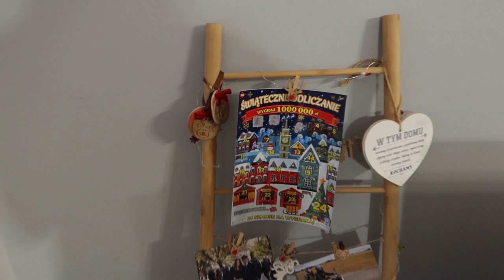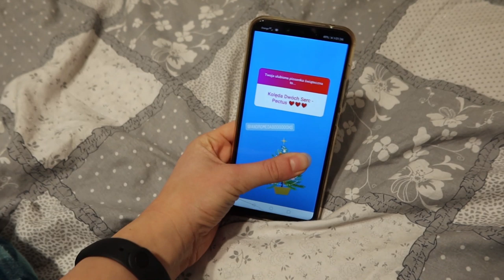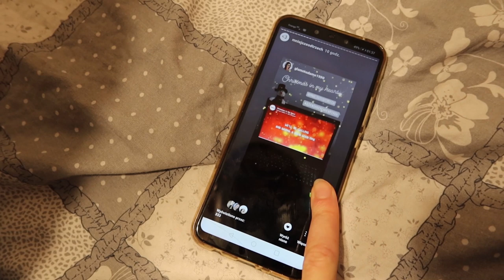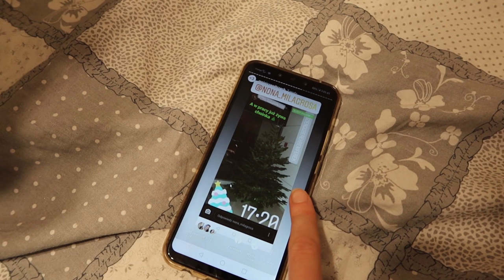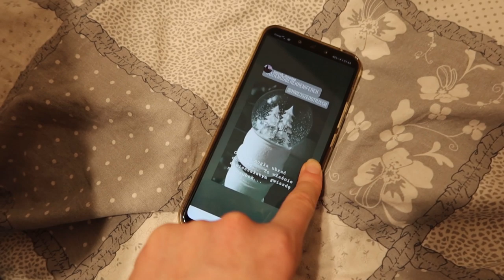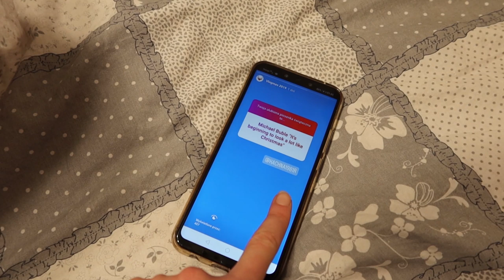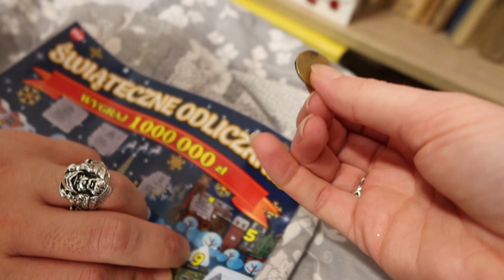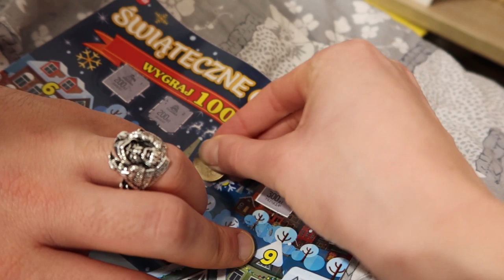DEKORUJEMY DOM NA ŚWIĘTA *VLOGMAS 4*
VLOGMAS 2019 tworzymy razem z Wami! Zadaniem na czwarty dzień zabawy dziendoberekreniferek było dekorowanie domu na święta. Codziennie mamy dla Was kolejne wyzwania, więc śledźcie nasz profil na Instagramie, by być na bieżąco! Nie zapomnij o kciuku w górę! :) Vlogujemy codziennie!

Ozorków / Łódź